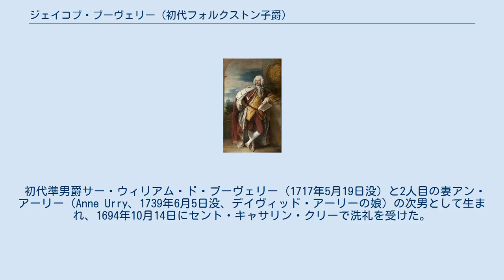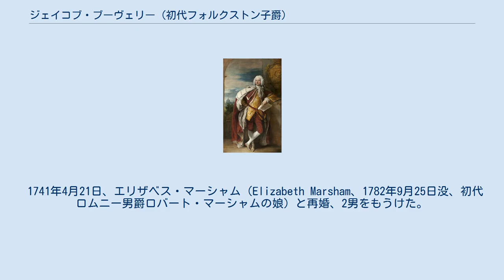ジェイコブ・ブーヴェリー (初代フォルクストン子爵)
ミドル・テンプル出身の人物
ロイヤル・ソサエティ・オブ・アーツ
トマス・ゲインズバラによる肖像画、1776年画。
トマス・ハドソンによる1749年の肖像画に基づく。
 初代フォルクストン子爵ジェイコブ・ブーヴェリー（英語: Jacob Bouverie, 1st Viscount Folkestone、出生名ジェイコブ・ド・ブーヴェリー（Jacob des Bouverie）、1694年10月14日洗礼 – 1761年2月17日）は、グレートブリテン王国の政治家、貴族。
科学技術産業振興協会（王立技芸協会）の初代会長を務めた（在任：1755年 – 1761年）。
 初代準男爵サー・ウィリアム・ド・ブーヴェリー（1717年5月19日没）と2人目の妻アン・アーリー（Anne Urry、1739年6月5日没、デイヴィッド・アーリーの娘）の次男として生まれ、1694年10月14日にセント・キャサリン・クリーで洗礼を受けた。
1708年/1709年にミドル・テンプルに入学、1711年10月20日にオックスフォード大学クライスト・チャーチに入学した。
その後、1717年に父が死去すると1万8千ポンドを継承し、ロンドンで商人を務めた。
 1722年に叔父ジェイコブが死去するとケントにおける領地を継承、1736年11月21日に兄にあたる第2代準男爵サー・エドワード・ド・ブーヴェリーが死去すると、準男爵位やとロングフォード城などの財産を継承、翌1737年4月22日に議会の私法案可決を受けて姓をド・ブーヴェリーからブーヴェリーに改めた。
同年にジョージア植民地信託に1千ポンドを寄付すると、信託の1人に任命された。
 1741年イギリス総選挙でトーリー党の候補としてソールズベリー選挙区から出馬、当選を果たした。
議会では常に野党の一員として投票したが、1747年6月29日にグレートブリテン貴族であるウィルトシャーにおけるロングフォード男爵とケント州におけるフォルクストンのフォルクストン子爵に叙された。
叙爵の理由はブーヴェリーが国王ジョージ2世の愛妾ヤーマス女伯爵アマーリエ・ゾフィー・フォン・ヴァルモーデンに1万2千ポンドを支払ったためだったとされるが、オックスフォード英国人名事典ではこれを「ゴシップ」（gossip）であるとした。
 1750年代に第2代ロムニー男爵ロバート・マーシャムとともに技芸協会の設立を計画したが、ウィリアム・シップリーも同様の計画を立てていた。
1753年にマーシャムの友人スティーヴン・ヘールズの紹介でシップリー、フォルクストン、マーシャムが会談すると、フォルクストンとマーシャムはシップリーの計画への支持を決め、1754年3月22日に協会として最初の会議を開催した（フォルクストンが議長を務めた）。
その後、1755年2月5日に正式に科学技術産業振興協会に選出された。
以降1761年に死去するまで会長を務めた。
最初の会議ではフォルクストン含め11人しか参加しなかったが、1761年に死去した時点で協会の会員数は1,000人にふくれあがり、フォルクストンは1758年にその功績で協会から金メダルを贈られた。
 それ以外にもマーシャムと協力して1756年のマリーン・ソサエティ設立に尽力、捨子養育院のguardian（1745年就任）を務めた。
 1761年2月17日に死去、27日にブリットフォードで埋葬された。
息子ウィリアムが爵位を継承した。
 ホレス・ウォルポールによると、ジャコバイトだったという。
 1724年1月31日、メアリー・クラーク（Mary Clarke、1701年頃 – 1739年11月24日、バーソロミュー・クラークの娘）と結婚、2男4女をもうけた。
 1741年4月21日、エリザベス・マーシャム（Elizabeth Marsham、1782年9月25日没、初代ロムニー男爵ロバート・マーシャムの娘）と再婚、2男をもうけた。